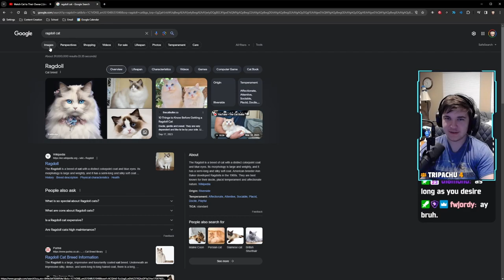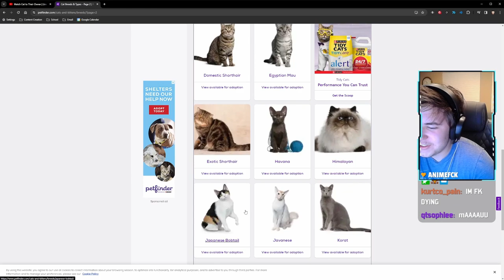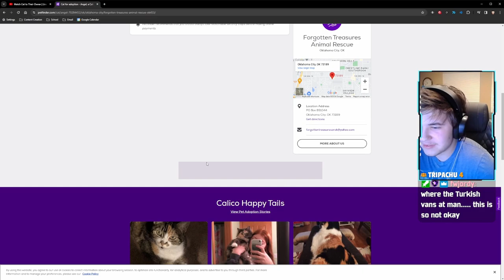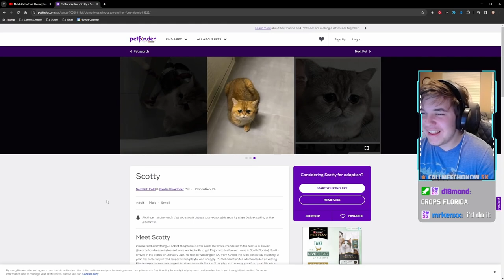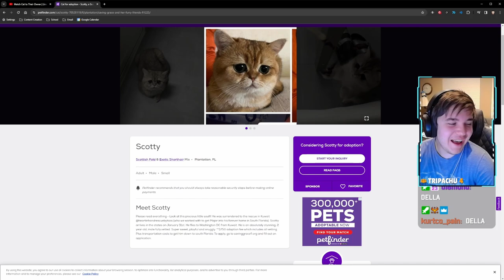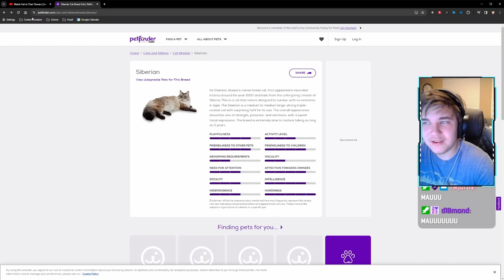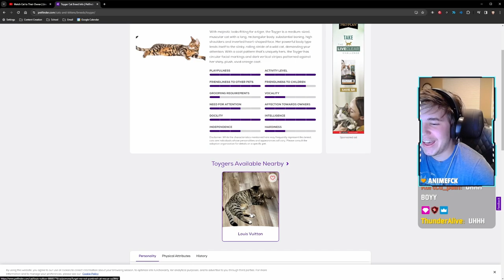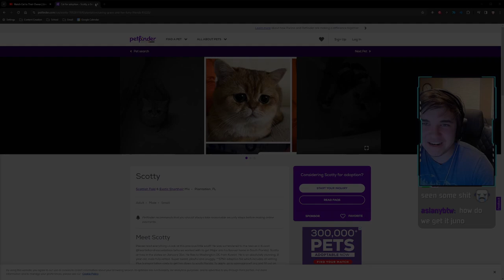Juno Browses Cats Online...